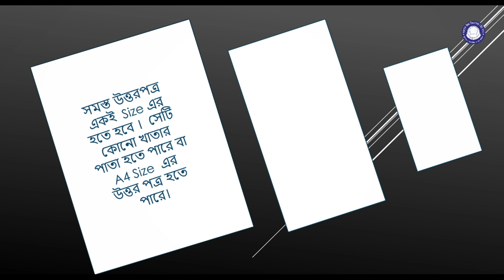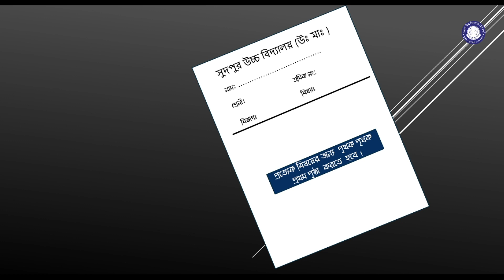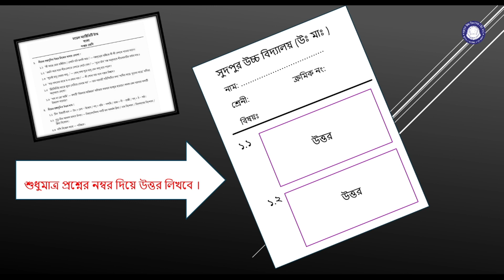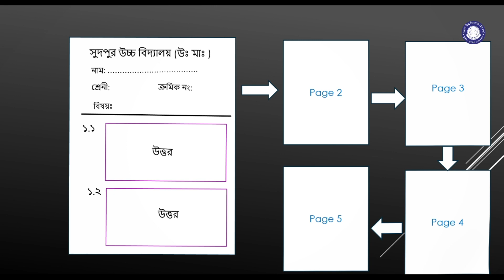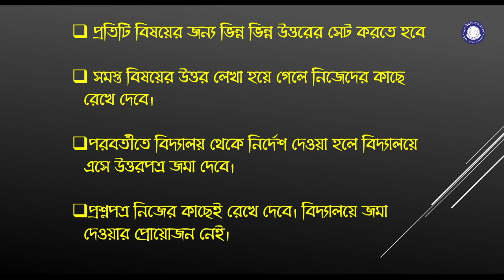মডেল অ্যাক্টিভিটি টাস্ক -উত্তর লেখার নিয়ম